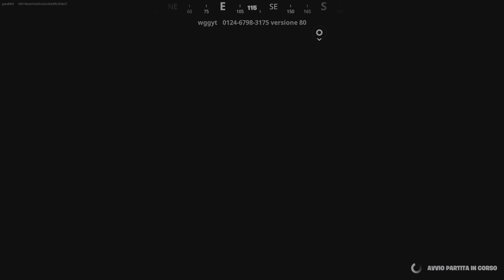Livello 320 Mappa XP 170K Fortnite Capitolo 5